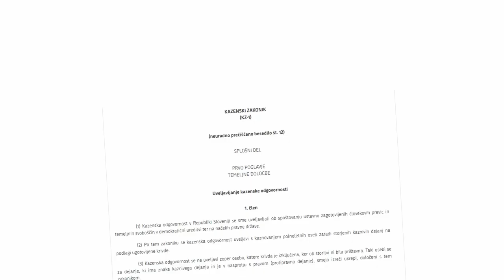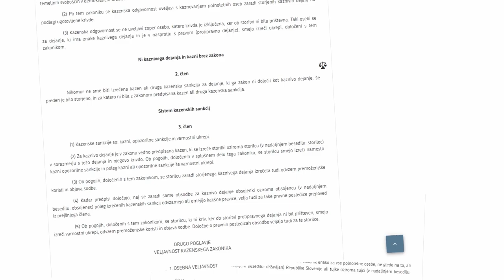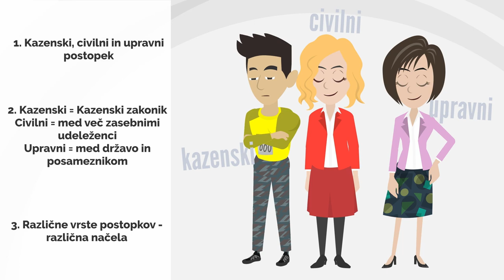Tri vrste postopkov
Davidu so ukradli kolo, Barbari je sosed onemogočil dostop do njene hiše, Ana pa je na upravni enoti pozabila prijaviti prireditev. Vsi trije so v postopkih ...